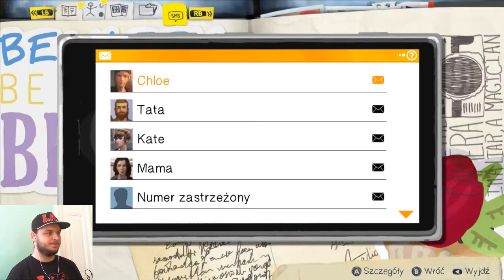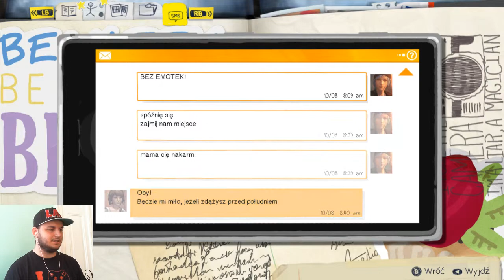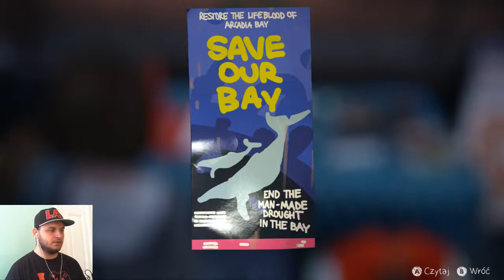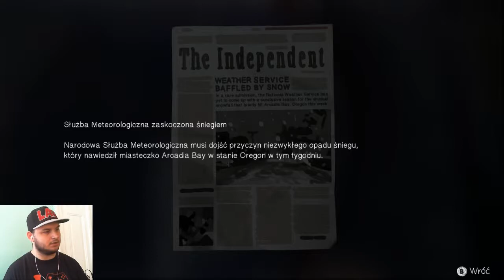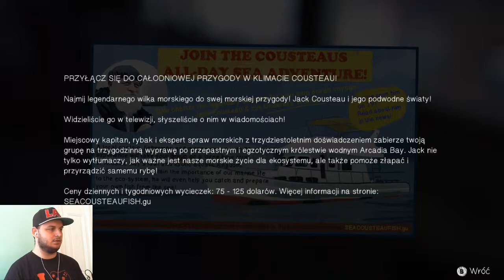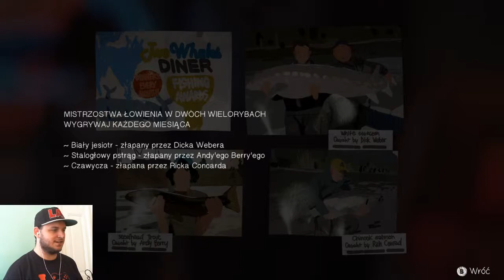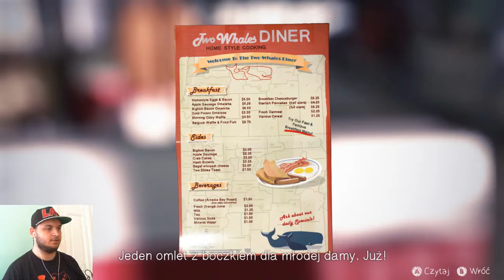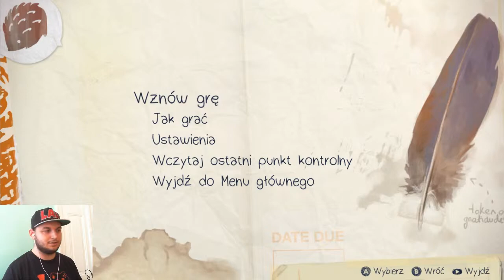2 wieloryby - Life is Strange #08